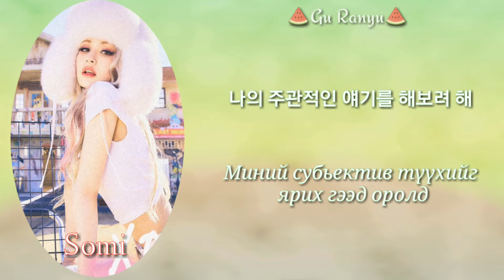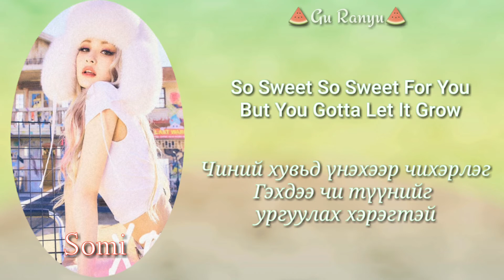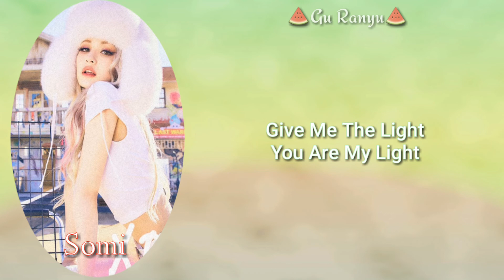[MGL SUB] SOMI - WATERMELON